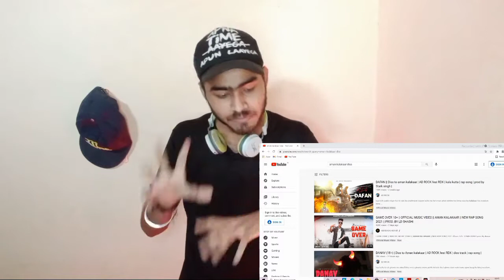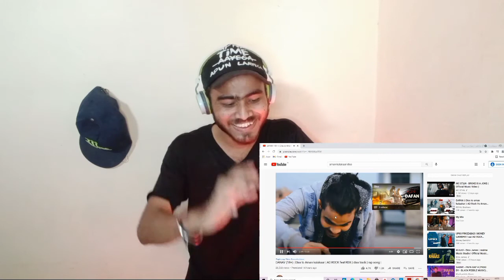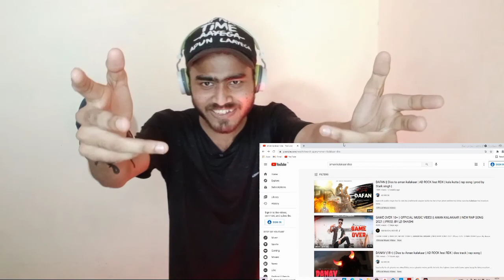Danav Ad Rock ft. RDX Reaction | Diss for Aman Kalakaar Reaction | befikrayash